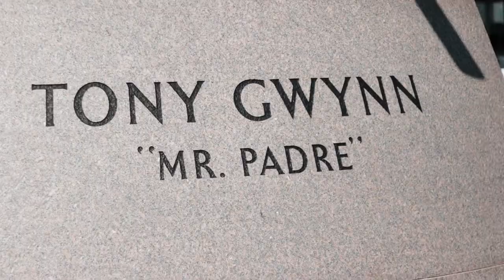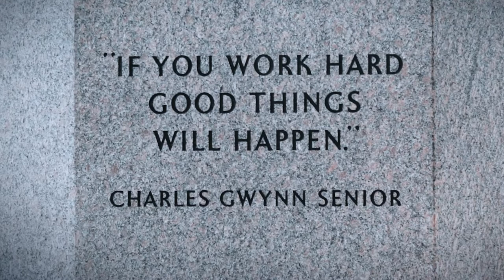Zune - Tony Gwynn